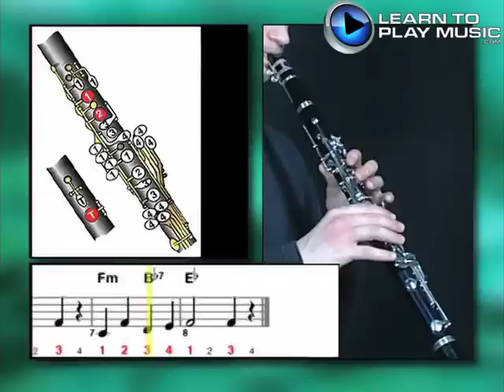Ex012 How to Play Clarinet - Clarinet Lessons for Beginners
Teach yourself how to play clarinet with Learn To Play Music’s easy clarinet lessons for beginners.

LearnToPlayMusic.com's clarinet lessons for beginners are used by students and clarinet teachers worldwide to learn how to play clarinet.